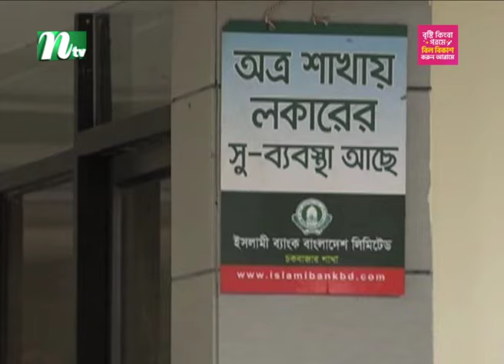ব্যাংকের লকার থেকে ১৪৯ ভরি সোনা গায়েব! আতঙ্কে গ্রাহকরা | Gold Missing | Bank | CTG | NTV News